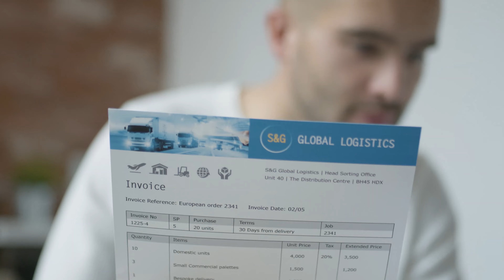ADS-3100 Desktop Document Scanner Overview | Brother Australia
The ADS-3100 desktop document scanner combines high-functionality with a simple, intuitive design in a compact and low-cost footprint - the perfect addition to your home or small office.